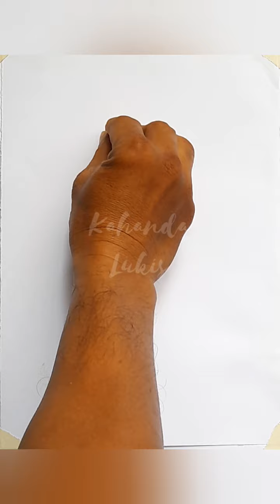Menggambar Lebah 123